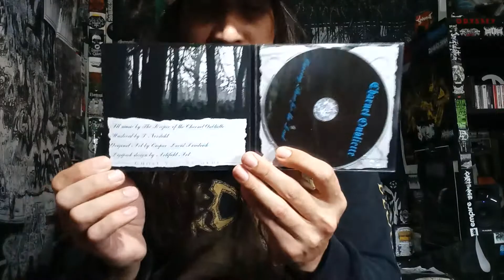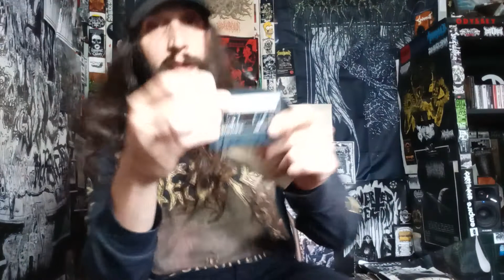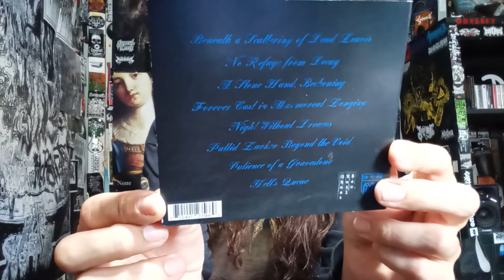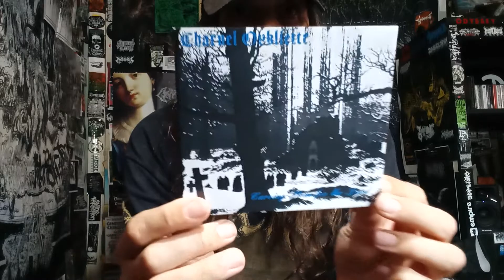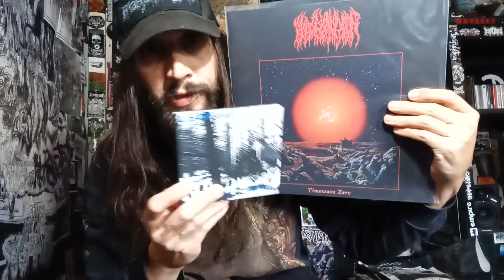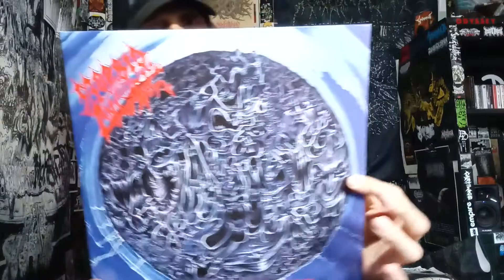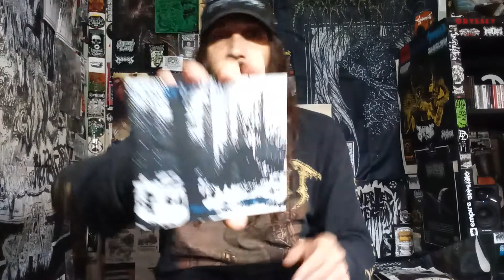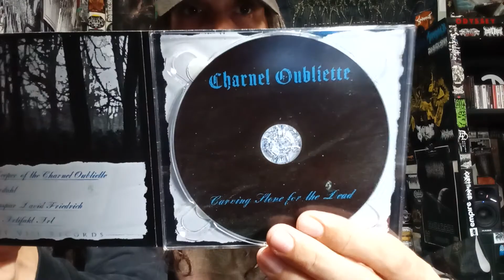Vital Vinyl Vlog: Charnel Oubliette-Carving Stone For The Dead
MINIMALISTIC LO-FI TOP SHELF AMBIENT/DUNGEON SYNTH BLEAKNESS FROM THE MIGHTY PENNSYLVANIAN FORCE, "CHARNEL OUBLIETTE-CARVING STONE FOR THE DEAD" .
ITS SUCH A GREAT RELEASE AND VERY EASY TO GET LOST IN.. ESPECIALLY DURING A RAINY DAY.
IM ABSOLUTELY IN LOVE WITH THE PRODUCTION HERE ALSO AND ITS JUST ESSENTIAL IF YOU ARE A FAN OF EXPERIMENTAL EXTREME MUSIC, IN THIS CASE DUNGEON SYNTH/AMBIENT WHICH AGAIN IS JUST PLAYED SO WELL FOR HOW MINIMAL SOME OF THE TUNES ARE.
IF YOU NEED SOME SAD TUNES IN YOUR LIFE THAT ALSO CAN TECHNICALLY MAKE YOU FEEL WHATEVER BUT A GREAT SOUNDTRACK TO YOUR NEXT D&D CAMPAIGN! CHECK OUT THE, "CHARNEL OUBLIETTE-CARVING STONE FOR THE DEAD"!

"Eight prayers for the dead:

Beneath a Scattering of Dead Leaves
No Refuge from Decay
A Stone Hand, Beckoning
Forever Cast in Marmoreal Longing
Night Without Dreams
Pallid Lurker Beyond the Void
Patience of a Gravestone
Hell's Queue "

"Charnel Oubliette is the bleak corner of the Avra Collective."

Background Music/Buy CD
Charnel Oubliette-Carving Stone For The Dead